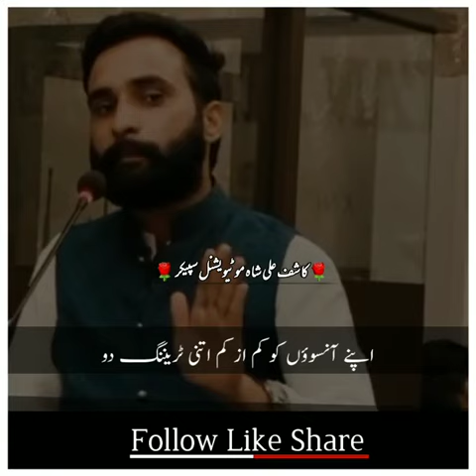Motiation video for your sucess#foryou